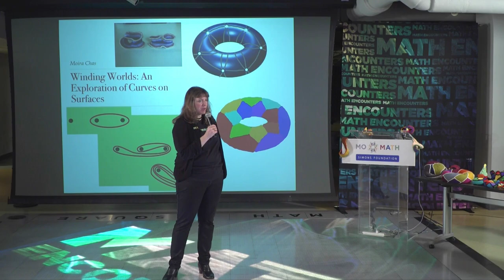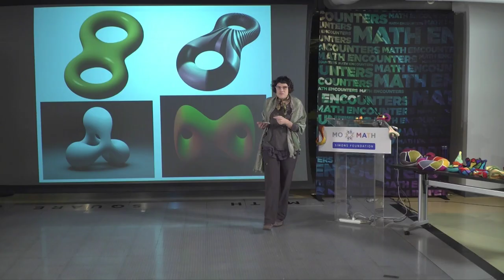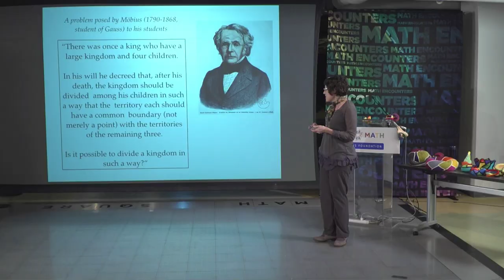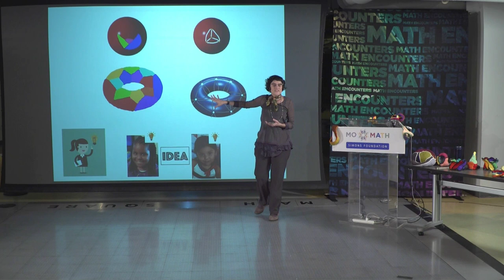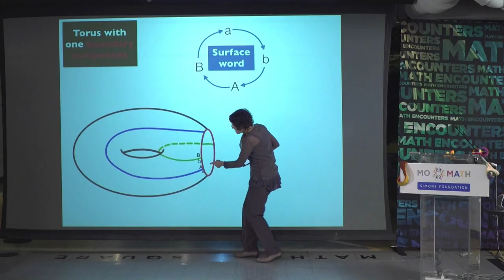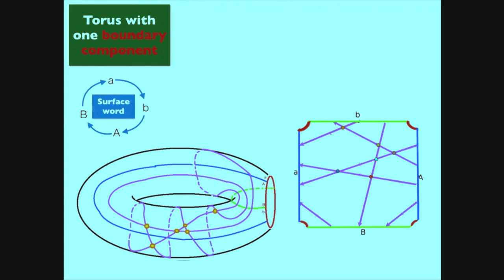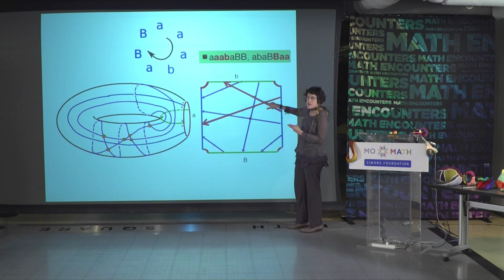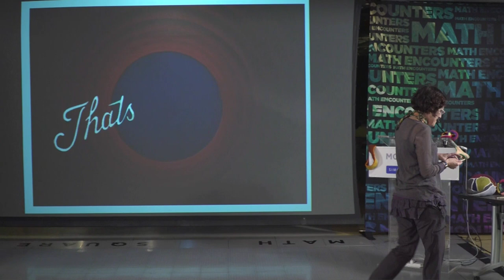Math encounters -- "Winding Worlds: An Exploration of Curves on Surfaces" with Moira Chas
Is it possible to divide a king's land among four heirs so that each heir's land shares a boundary with every other heir's land? What about five heirs? On a land with two lakes, it’s impossible to construct a circular path that winds the lakes multiple times without crossing itself…but it is possible with three or more lakes. Join mathematician Moira Chas as we explore the world of curves, crossings, surfaces, and more!